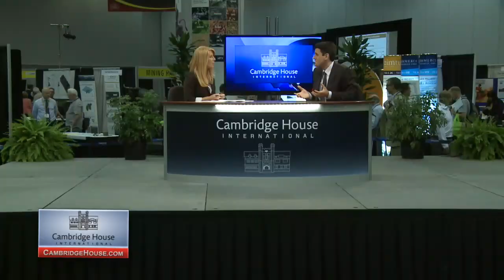Best video on Russia-China gas deal you'll ever see - Marin Katusa Interview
Marin Katusa, the Chief Energy Investment Strategist for Casey Research chats with Cambridge House Live anchor Bridgitte Anderson about the recent earth-shaking Russia-China gas deal and how it is changing the geopolitical landscape of the world.  An absolute must-watch for investors and political junkies alike.